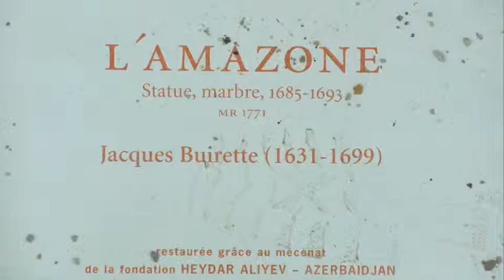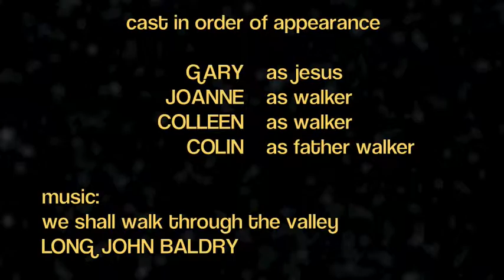VERSAILLES - Long John Sings It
Versailles was in maintenance mode on this cool September day with flowers and fountains in repose. But we meandered through arbors and alleys and amongst statues ancient and new. Memories of Long John brought everything to life.

Photos are copyrighted by Gary Karlsen.